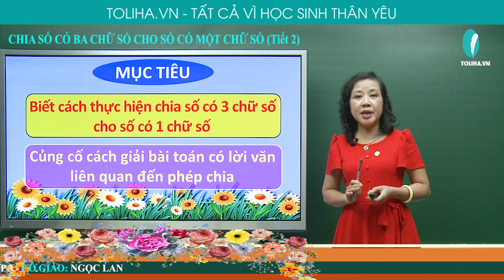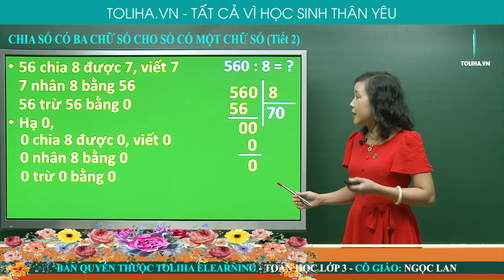Chia số có ba chữ số cho số có một chữ số (tiết 2) - Toán 3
560 : 8 = ?
56 chia 8 được 7, viết 7 ; 7 nhân 8 bằng 56 ; 56 trừ 56 bằng 0
Hạ 0, 0 chia 8 được 0, viết 0 ; 0 nhân 8 bằng 0 ; 0 trừ 0 bằng 0
Vậy 560 : 8 = 70
632 : 7 = ?
56 chia 8 được 7, viết 7 ; 7 nhân 8 bằng 56 ; 56 trừ 56 bằng 0
 63 chia 7 được 9, viết 9
Vậy 632 : 7 = 90 (dư 2)
CHIA SỐ CÓ BA CHỮ SỐ CHO SỐ CÓ MỘT CHỮ SỐ (TIẾT 2)